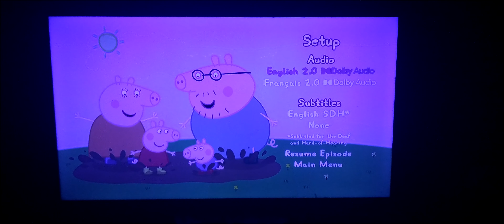Peppa Pig: Season 1 - (Disc 2) 2021 DVD Menu Walkthrough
Taken From Peppa Pig: Season 1 (Disc 2) 2021 DVD